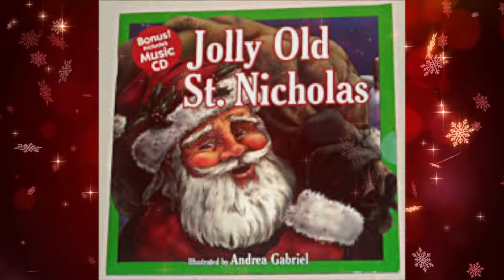"Christmas: Guess The Lyrics" WDSA News Dec 2019